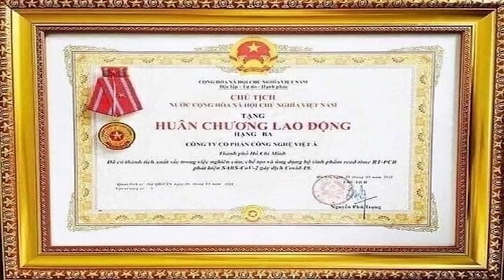Mùa xuân, tù nhân lương tâm và ông Nguyễn Phú Trọng